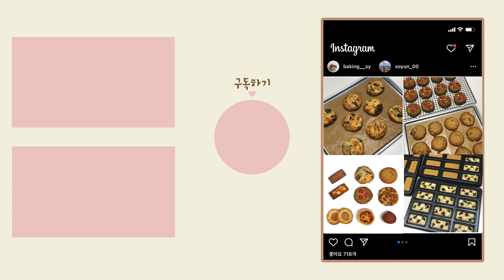👩🏻‍🍳선물하기 좋은 구움과자 만드는 브이로그 | 르뱅쿠키, 에그타르트, 휘낭시에, 밤 마들렌, 누가쿠키, 피넛버터 쿠키 | Dessert box vlog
**구독자 이벤트가 진행중이니 많은 참여 부탁드려요💓**
여러분~! 이번 영상은 선물하기 좋은 디저트 만드는 브이로그에요:)
피넛 카라멜 쿠키, 르뱅쿠키, 피스타치오 쿠키는 아직 완벽하진 않아서 다음에 수정해서 올릴게요
에그타르트, 츄러스 휘낭시에, 무화과 크림치즈 휘낭시에, 누가쿠키, 밤 마들렌은 제가 자주 만드는 구움과자들이라 기회가 되면 꼭 만들어 보시는 걸 추천해요💓
연휴 즐겁게 보내시고 다음주 영상에서 봐요👋🏻

👩🏻‍🍳사용한 재료 및 도구
오븐: 스메그 ALFA43K
스탠드 믹서: 스메그
쿠키 박스: 방산시장에서 구입
쿠키 봉투: 크라프트 봉투라고 검색해서 구입했어요

-피넛 카라멜 쿠키
*세드릭 그롤레 셰프 레시피 변형(올로초코님 영상 참고했어요!)
 쿠키 자체가 너무 달아서 레시피 수정해서 올릴게요:) 영상에선 프랄리네까지 올렸더니 너무 달더라고요😢

-르뱅 쿠키
*데라세르나님 레시피 참고해서 변형했어요
*쿠키 반죽에 들어가는 견과류는 헤이즐넛, 호두가 좋을 것 같아요. 마카다미아는 안 어울리더라고요😢
Today, I made a dessert box that is good for gifts!!
 I recommend egg tart, financier, almond cookies and chestnut madeleine.💓